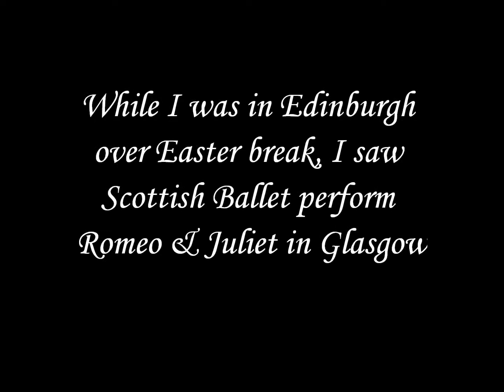The Ballet Sisters - Eleanor - Update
So here is an update type video on stuff that's been going on recently :) Hope you enjoy! Laurie-Ann does make a short appearance :) (I might have spelled 'appearance' wrong in the video, so sorry for that! :D ) Please watch in full HD!